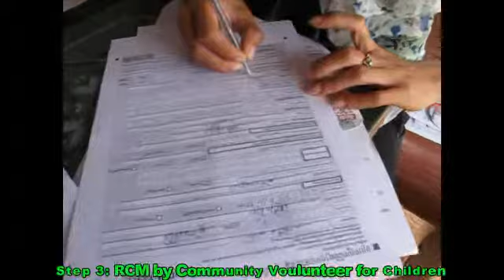WFC Card 2014 - Child Monitoring - Kid drawing pictures - Banteay Meanchey - Cambodia Children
WFC Card 2014
Child Monitoring
Kid drawing pictures
Banteay Meanchey
Cambodia Children